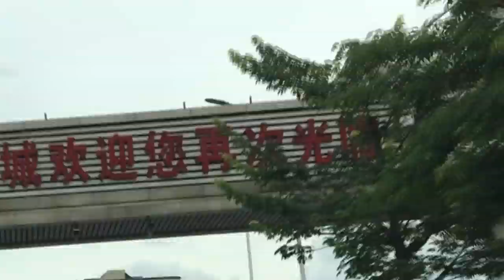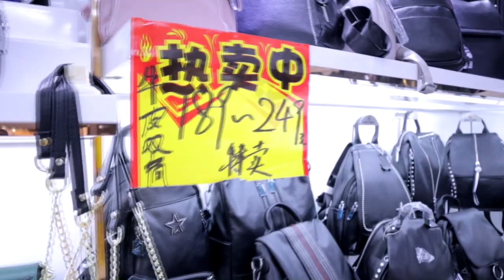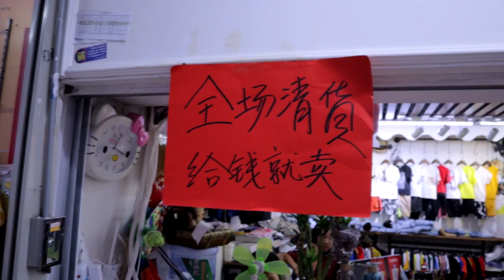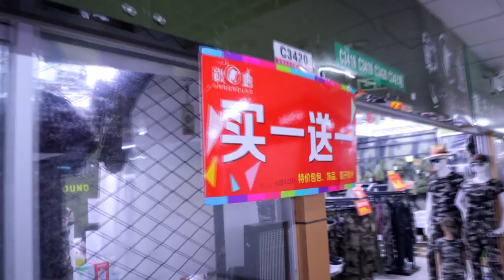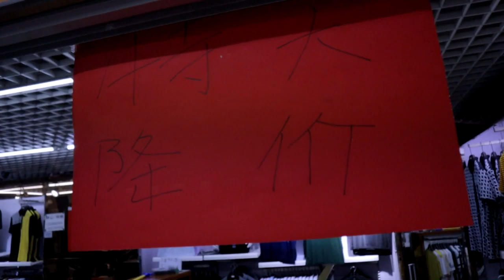Yi Wu Market Shenzhen 1 | China | Hindi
This is small Yi Wu market in Shenzhen. To access this market you need to take MTR Line  3 and get down last station Shuang Long and then take a taxi to "深圳市义乌小商品批发城"  (Shēnzhèn shì yìwū xiǎoshāngpǐn pīfā chéng) which is about 10mins drive and the taxi meter charges should  not be more than Yuan30.

Universal Mobile Car Mount on AC Vent

My Gears:
Main Camera:

Viltrox EF-M1 Auto Focus Lens Mount Adapter AF,EXIF Adapter for Canon EF/EF-S Lens to M4/3 Olympus/Panasonic Cameras (Black)